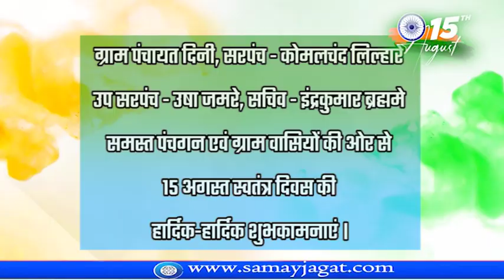समस्त पंचगन एवं ग्राम वासियों की ओर से 15 अगस्त स्वतंत्र दिवस की हार्दिक-हार्दिक शुभकामनाएं ।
वारासिवनी से संवाददाता समित देडे़